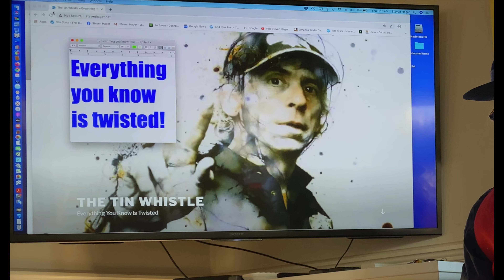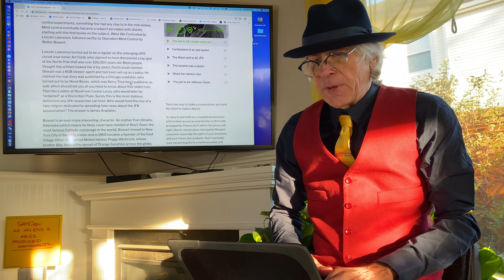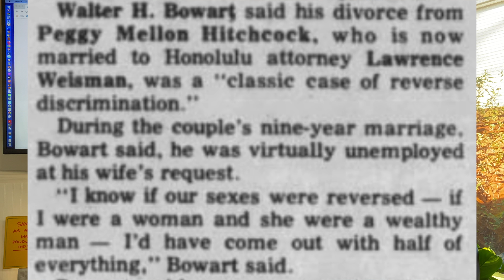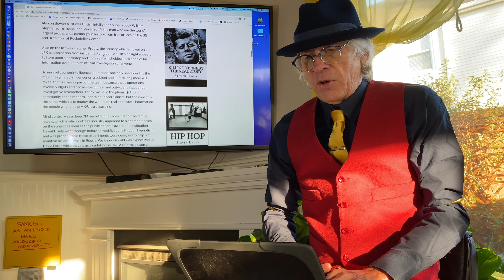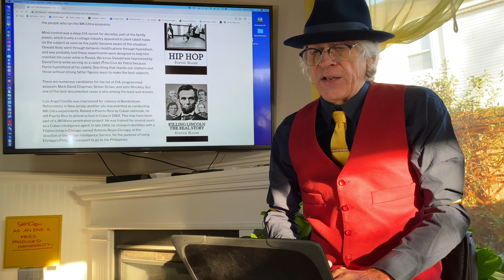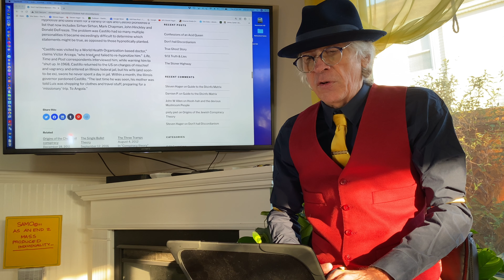Don't hail Discordians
Funny how easy it is to monitor CIA disinfo in retrospect. Just examine the first influencer on the topic of mind control, a dude named Walter Bowart, who founded the East Village Other.